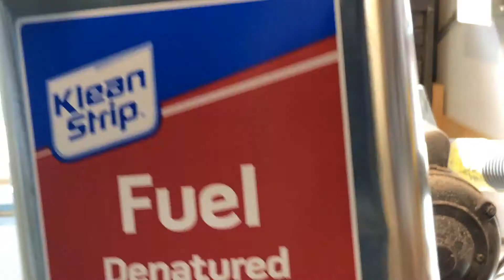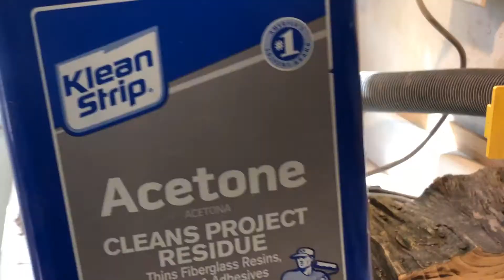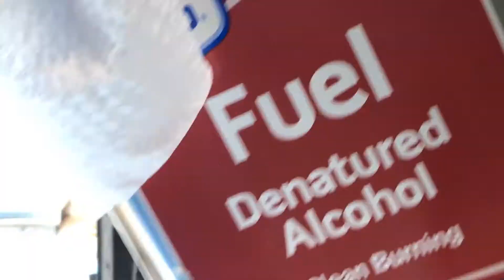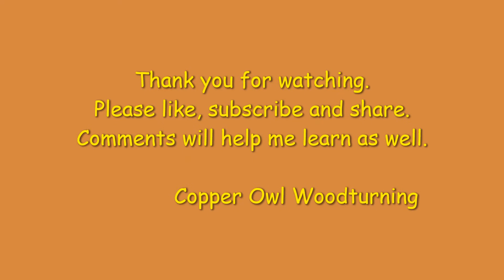Ash firewood to natural edge bowl - Copper Owl Woodturning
In this video, I turn a piece of 30+ year old firewood into a natural (split firewood) edge bowl. Enjoy, Copper Owl Woodturning.